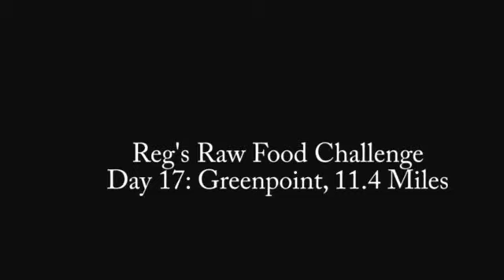Reg O Lution Raw Food Challenge - Day 17 - 11.4 Mile Run, More on Oils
The life of one late blooming activist starting with the  main target of me! I added another mile to my run today and it was awesome! I oofer an update on my food and some opinions on Olive Oil.

Still think salt is causing me problems...and that includes Sea Salt and Liquid Aminos. I really need to avoid those additives as much as possible. They don't bring much to the game and they make me feel a little sick when i use them.